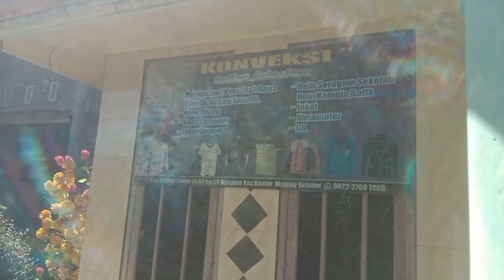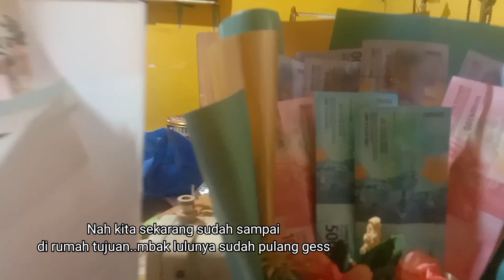Silaturahmi Ke Sahabat sewaktu di Rantauan